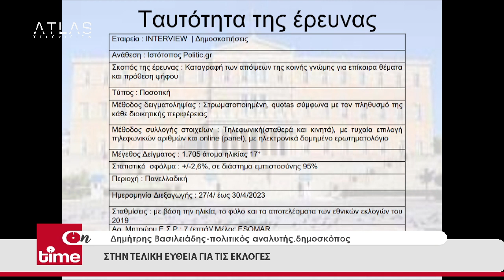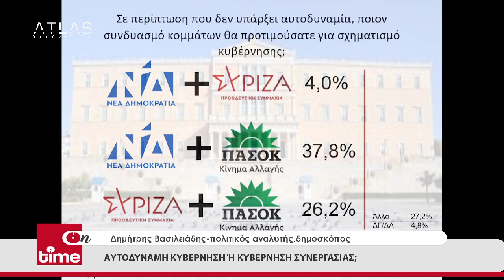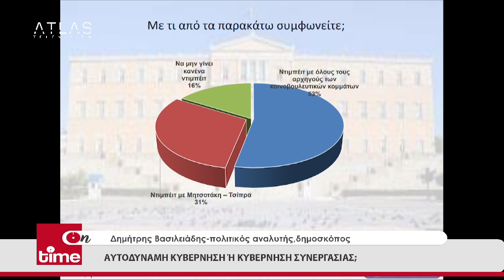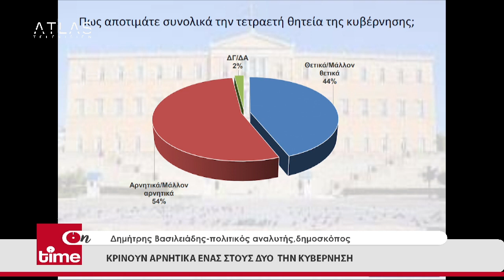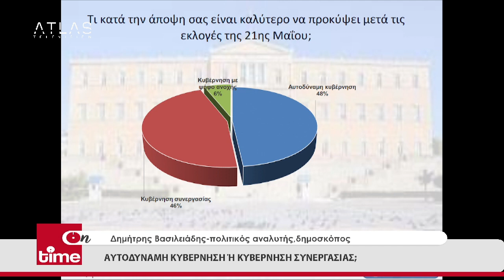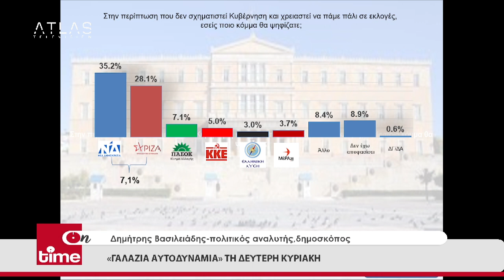ΟΝ ΤΙΜΕ 04-05-2023